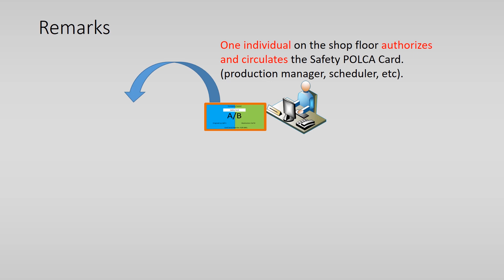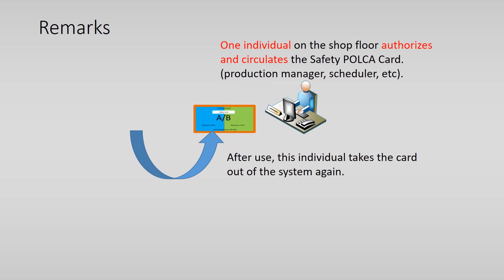POLCA 3: The safety card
This is the third video of a series of 4 videos that explain the POLCA method. The video explains how to use a safety POLCA card to deal with disruptions in supply.

POLCA is a shop floor material control strategy. It is a variant of Kanban, especially useful for organizations dealing in a high mix, low volume environment.